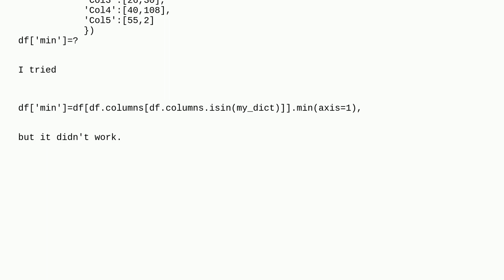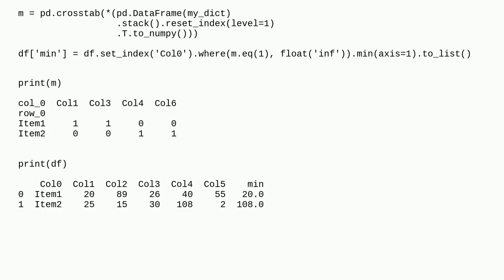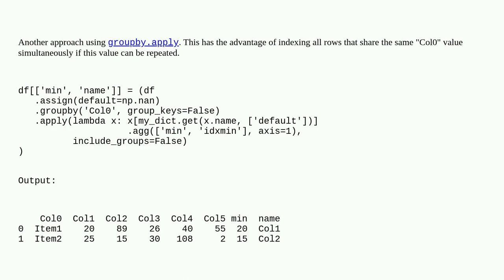min from columns from dict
A special thanks goes out to the community

  pandas python